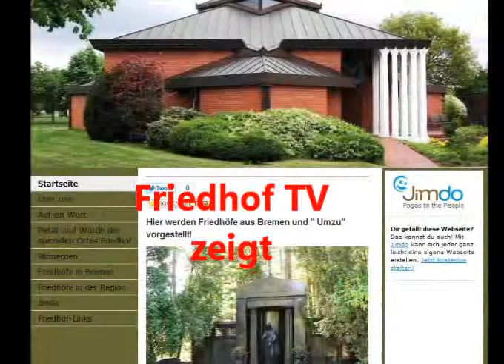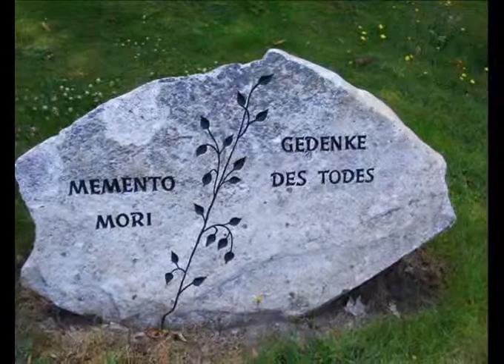Friedhof Hepstedt, Niedersachsen, germany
Friedhof-TV-Bremen zeigt Ihnen,Кладбище Бремен ТВ-шоу,
Cemetery Bremen TV shows,Mezarlık Bremen TV şovları,
Cimetière Brême émissions de télévision, 墓地ブレーメンファンに示しています,